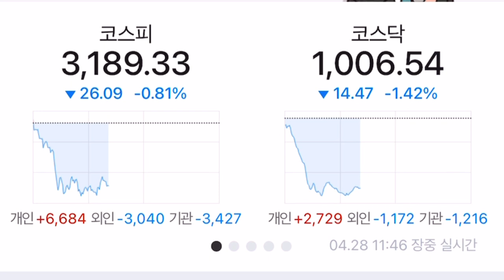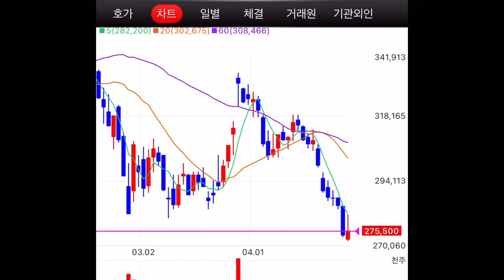셀트리온 반등좀 하려 했더니 또 전체 시장이 발목을 잡네요!!! 아 놔 ㅠㅠㅠㅠ